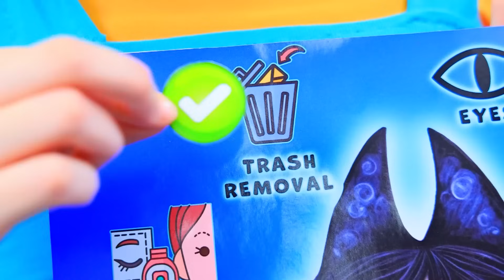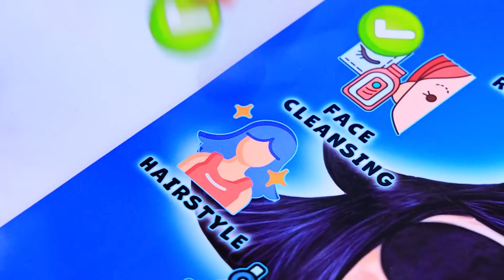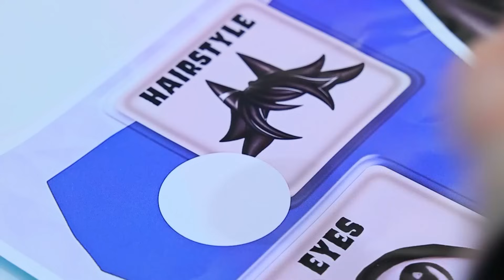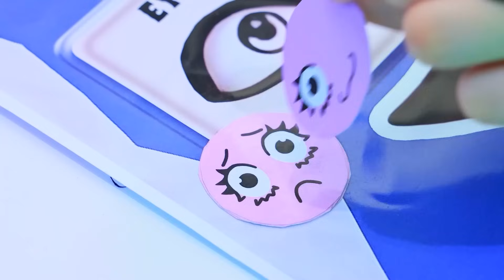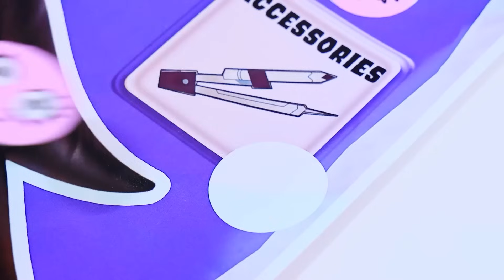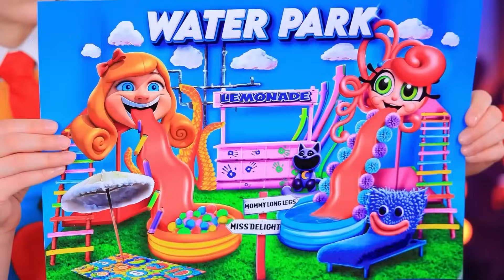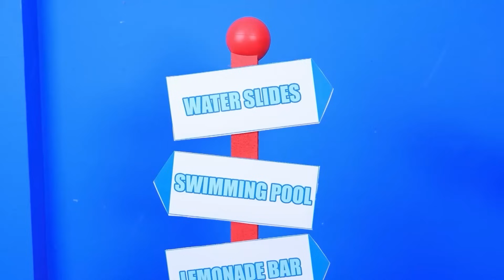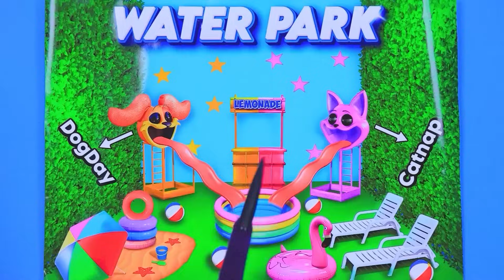Transformasi Ekstrim Kutu Buku Menjadi Rumah Mungil Miss Circle! Paper Education di Kehidupan Nyata!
Miss Delight Jahat vs Charlie Morningstar Baik! | Aktifkan SEMUA pemberitahuan
Dalam video seru ini, saksikanlah Transformasi Ekstrem Kutu Buku Menjadi Rumah Mungil Miss Circle! Paper Education di Kehidupan Nyata! Dan Rumah Mungil Miss Circle vs Rumah Mungil Miss Delight! Poppy Playtime Chapter 3 dan FPE di Kehidupan Nyata! in Real Life! Bergabunglah dengan kami untuk menyaksikan transformasi karakter kutu buku menjadi Miss Circle yang modis dan percaya diri, dalam bentuk rumah mungil yang terinspirasi dari dunia Paper Education. Selama transformasi, kita akan jelajahi proses kreatif di balik transformasi ini dan melihat bagaimana Miss Delight berperan dalam transformasinya. Jangan lewatkan perpaduan unik dari kreativitas dan inspirasi kehidupan nyata!